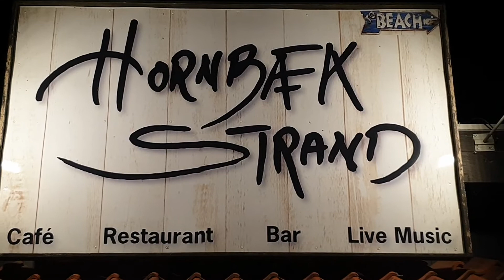Hornbæk Strand fed musik :)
Hornbæk Almost stars: Torben Johansen guitar, Rasmus Egeborg guitar, Thomas Risell bas, Mads Klinke trommer